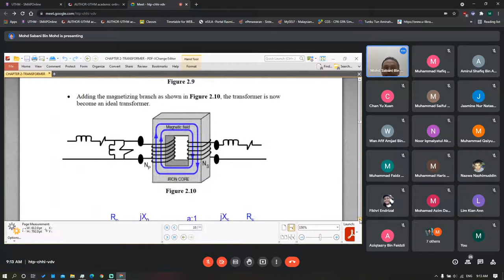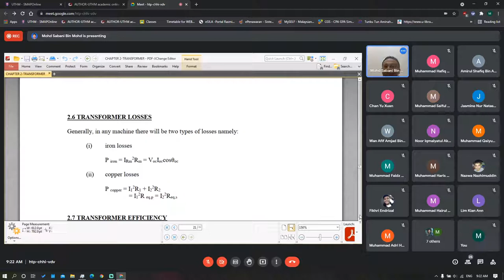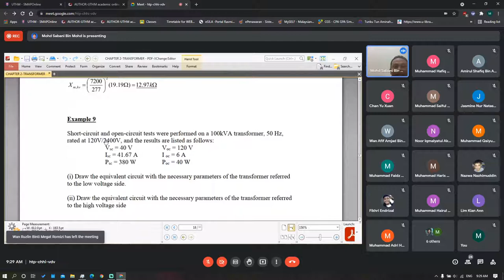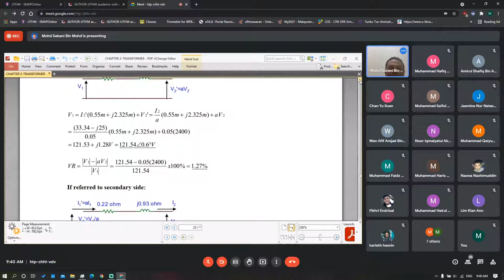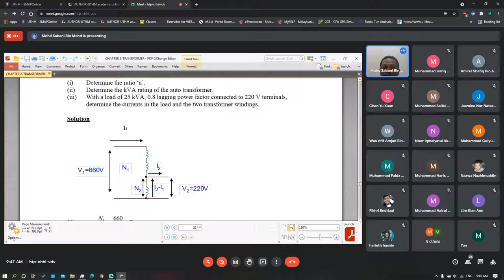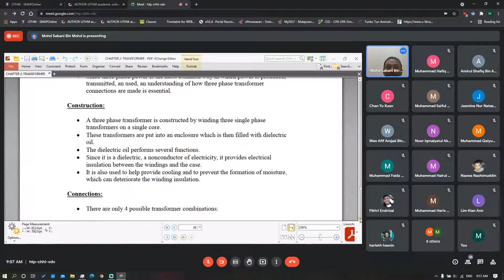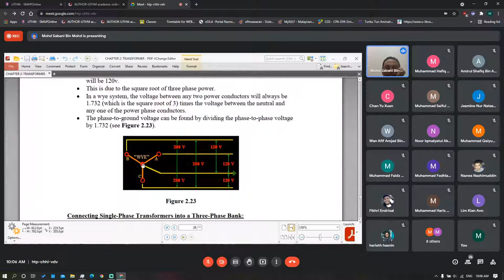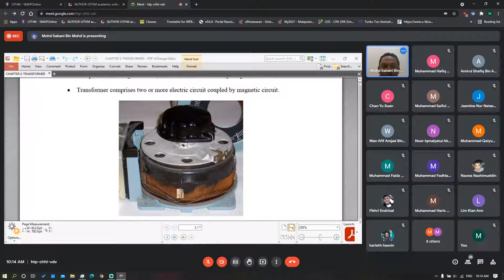DAE32303 ELECTRICAL MACHINES AND DRIVES ( Kelas 4 )